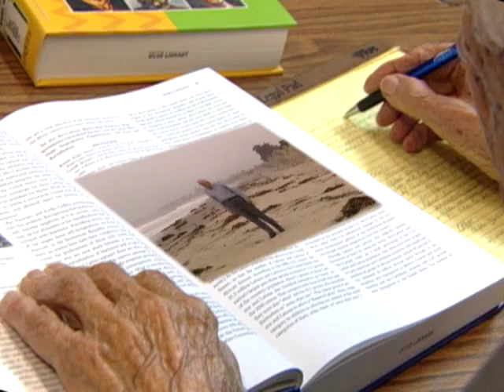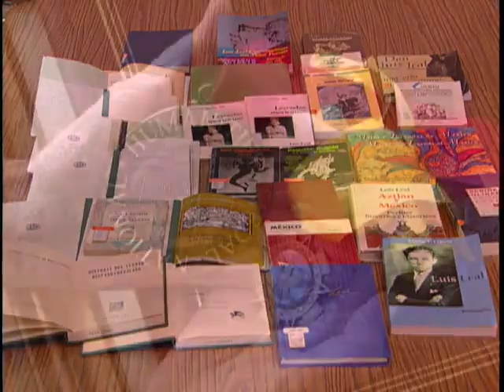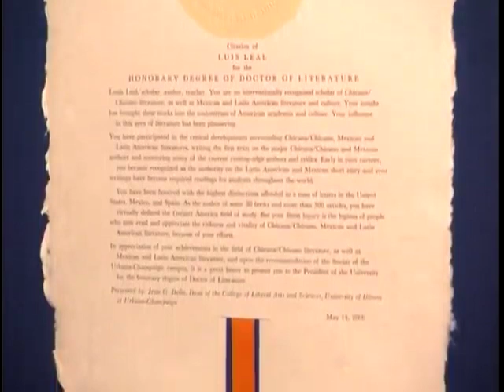Luis Leal A Journey of 100 Years SBIFF Trailer JG